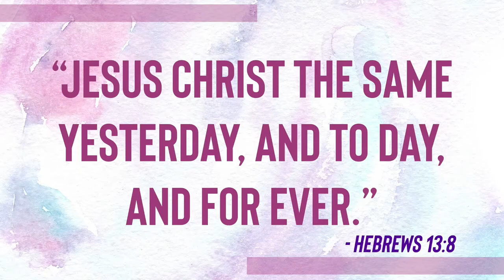St Mark 8 - Don't be distracted by what you don't have...